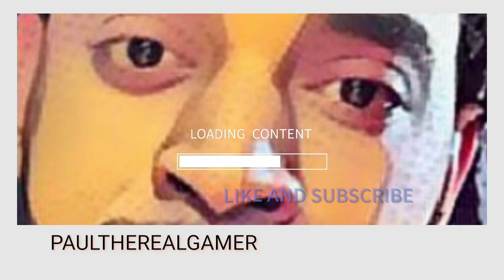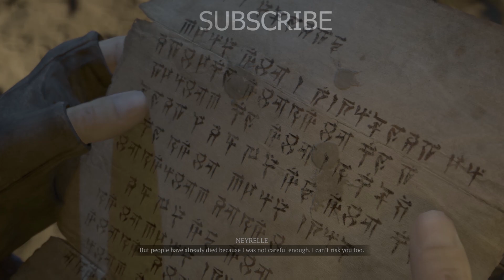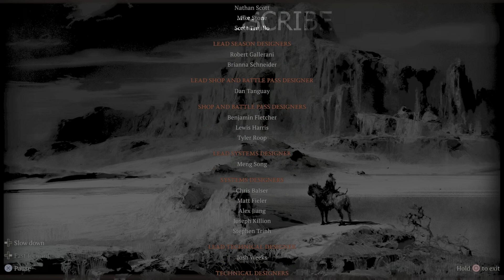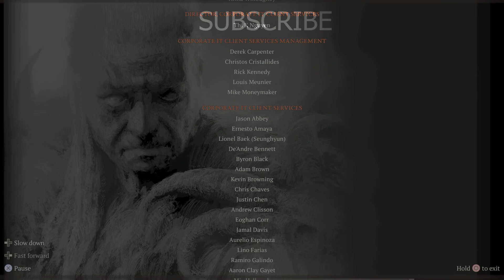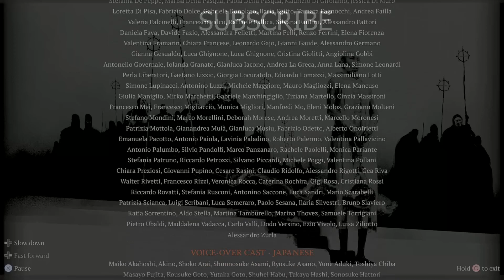Diablo IV Legacy Of The Horadrim